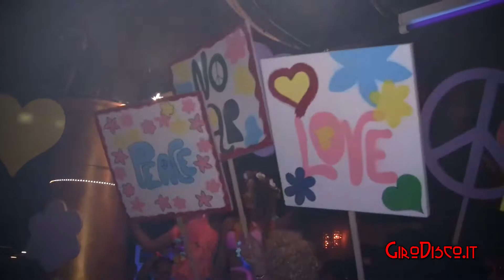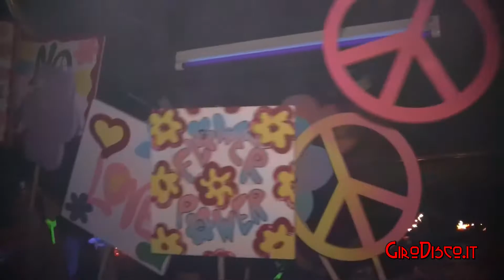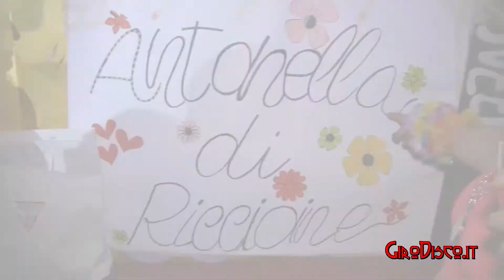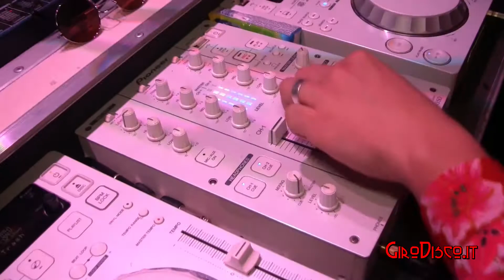FlowerPower allo Ciao Ciao di Tuoro (PG) 06/03/2015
GiroDisco.it -